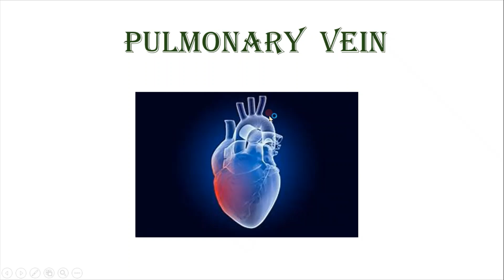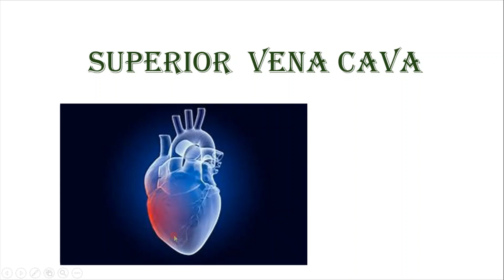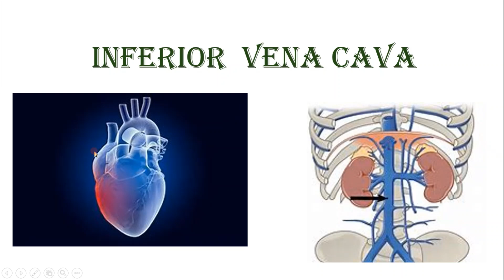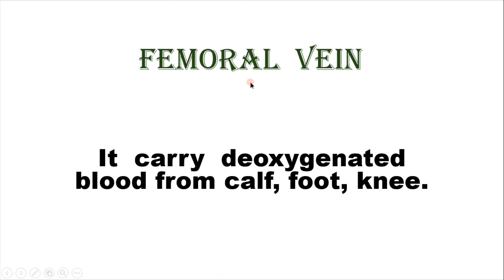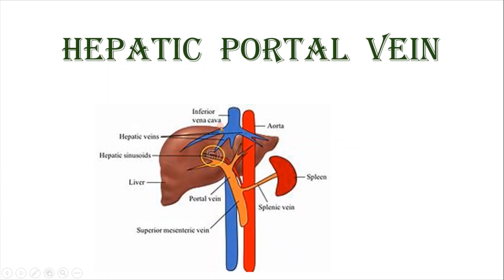Venous system of the human body.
This system of the human body reveals all major veins of the human body. This video is about major veins that carry deoxygenated blood from body organs to the heart.